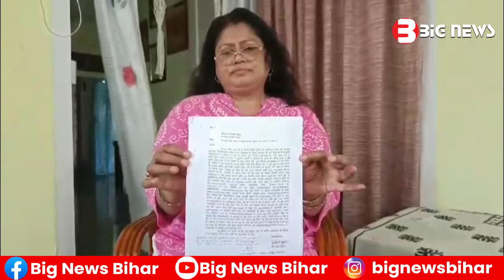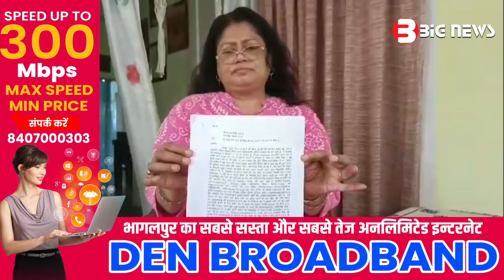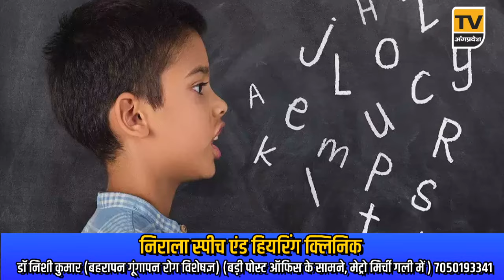Bhagalpur News Today - 23 जून 2024| Den News Bhagalpur